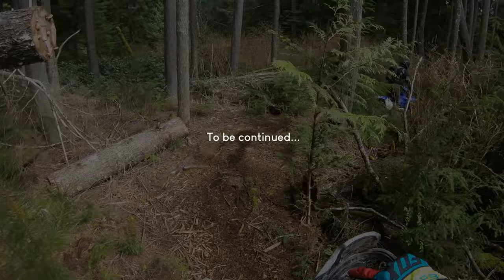The best place to BRAP! | Enduro Singletrack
That was a fun and challenging ride! I need a new front tire so bad, my front end keeps washing out! I gotta get on it!